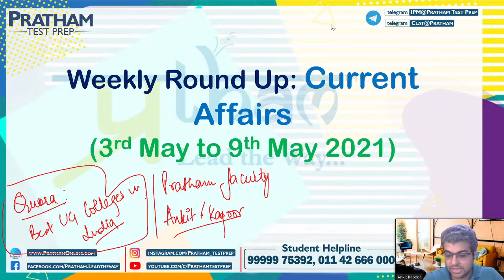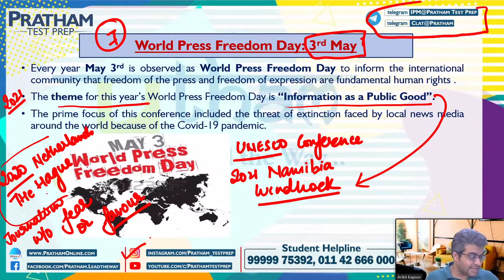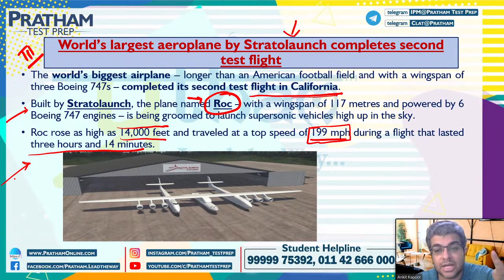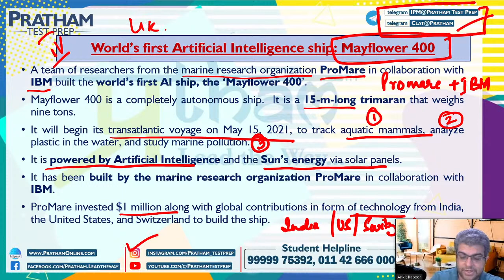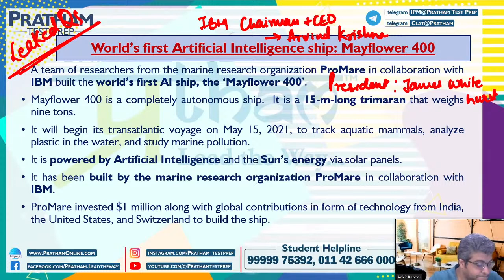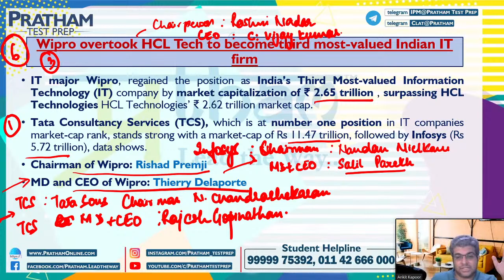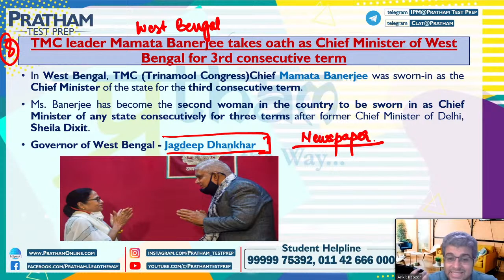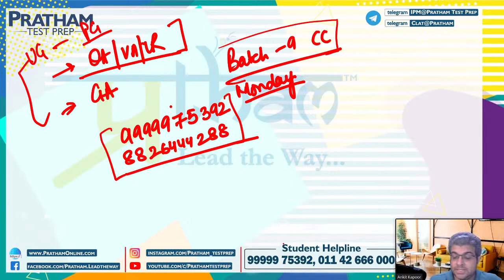Weekly Current Affairs Round Up: Ep 19 | by Ankit Kapoor